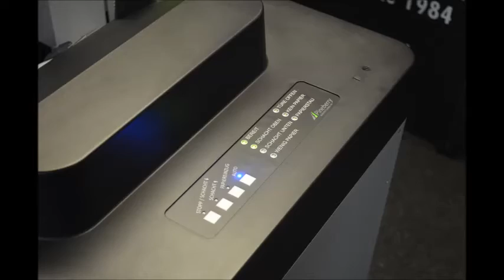Pineberry High Capacity Paper Feeder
We recently manufactured a custom high capacity paper feeder that attaches to the side of a high-speed single and double sided laser printer. Our portable feeders were designed for a minimum capacity of 2,000 sheets of A4 paper. Integrated with simple membrane push-button controls, our robust, reliable, high capacity paper feeder is easy to use, operate, load, and is mobile. Designed with wheels and aluminum panels, the high capacity paper feeder can be easily integrated for high-speed printing.